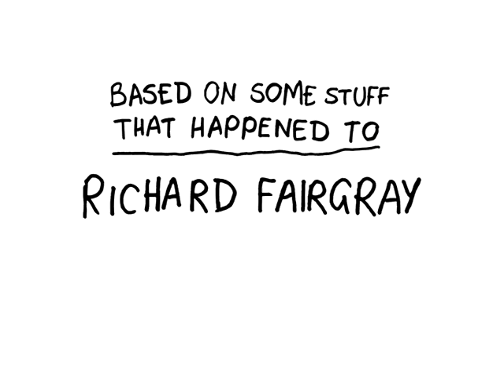CHEWING ZOMBIES 0211: Mix Master Richard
This is in response to some complaints we've received from some fat cry babies.